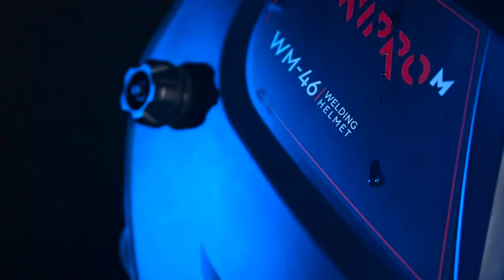Рекламный ролик SAB-258PW